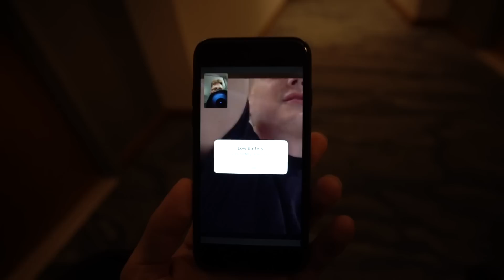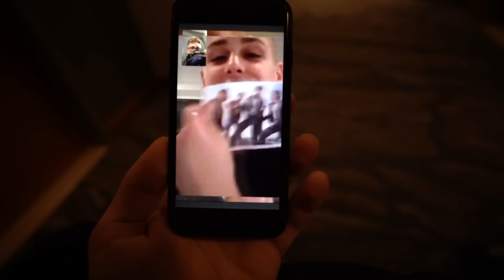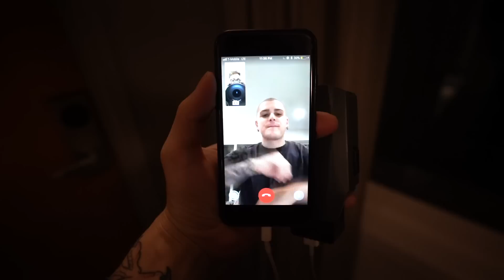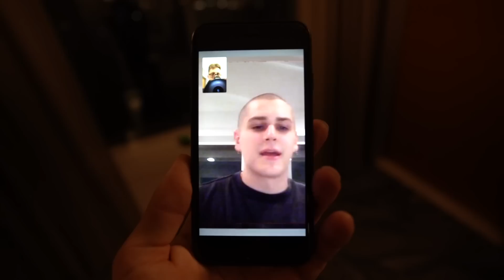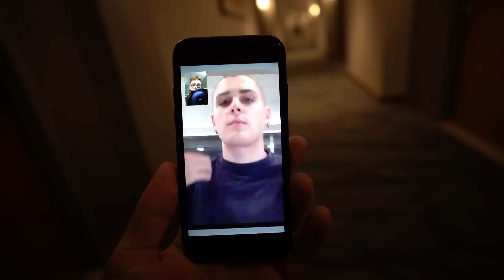Bare Knuckles Clothing Unboxing feat. Jacob Keller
In this video we go over a new brand, Bare Knuckles. This was from their first release and it was started by Jacob Keller and Cole from Machus. Both really stylish dudes who I think did an excellent job with their first drop and I hope they both see continued success.